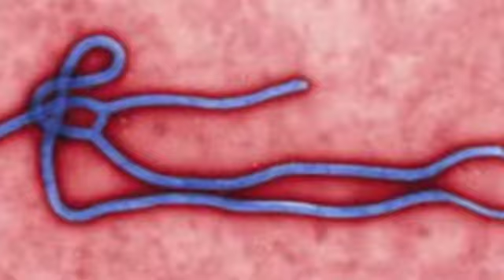Dec12 WHBallard CanadaVsAmerica